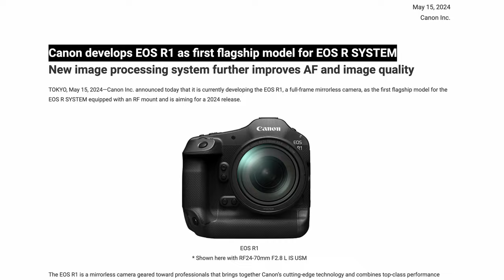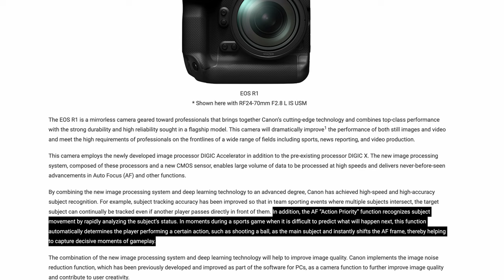Canon Eos R1 | Canon's First Announcement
Canon's announcement of their Eos R1 and some rumors on the possible specs.

0:00 Intro
0:44 Canon Announcement
1:15 Image
1:32 Processor
2:02 Auto Focus
3:20 Spec Rumors
4:55 Wrap Up

The Gear
My Camera
Current Version
My main lens
My 2nd fav lens
DJI Osmo Pocket 3
My Drone
Current Version
My mic
My laptop
External SSD
RGB Lightbar